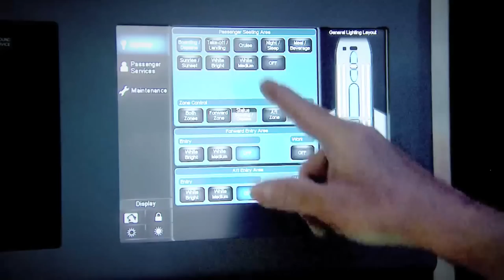American Airlines New Logo and Livery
American Airlines reveals its new look with a new logo and new aircraft livery.